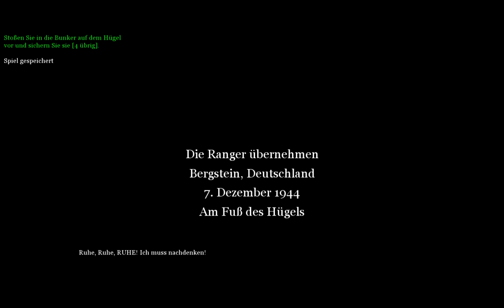Call of Duty 2 level 25 (Die Ranger übernehmen)